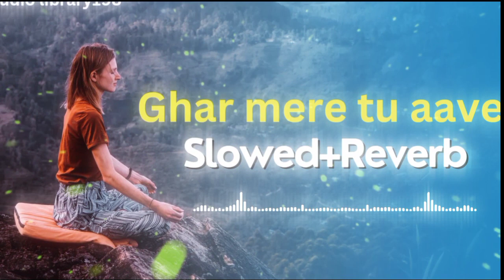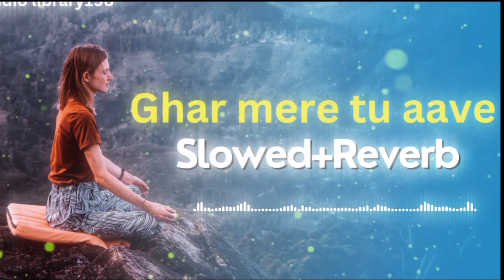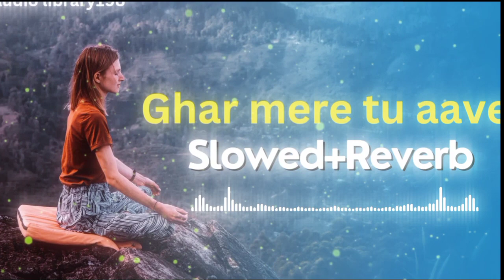Ghar mere tu aave (Slowed+Reverb) | Saraiki Song